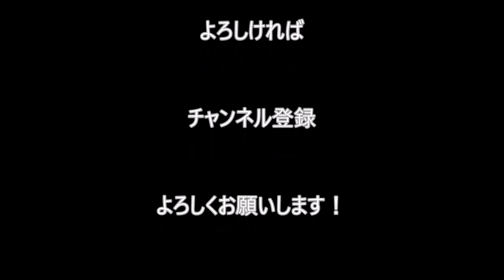【新体操女子】エリザベータ・ナザレンコバ選手の柔軟・ストレッチ映像!!!（Rhythmic Gymnastics)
エリザベータ・ナザレンコバ選手(ロシア）の柔軟・ストレッチシーン！
フープとクラブの演技など！
その他、続きにつきましては動画をご覧ください。

・【新体操】女子と同じレオタードを着て演技をする美しき男子選手！！！（Rhythmic Gymnastics）

内容には細心の注意をして掲載しておりますが、もし、この動画で使われているコンテンツ(音楽や画像、映像)を所有しており